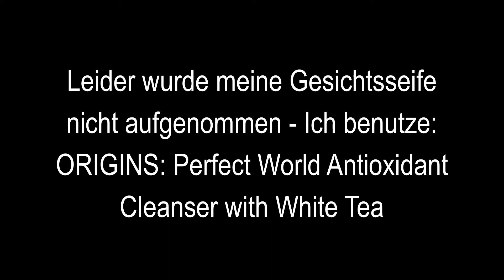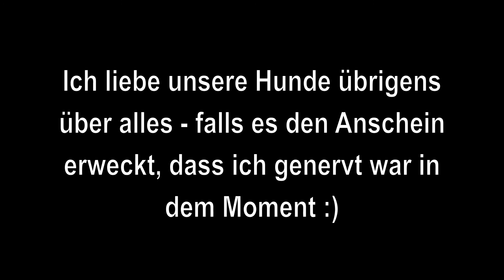MEINE REISEKOSMETIK (HAUTPFLEGE) 1/2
Hallo,
derzeit bin ich auf einer kleinen Reise - und zwar besuche ich meine Eltern und die Möglichkeit habe ich genutzt um Euch zu zeigen was ich auf Reisen an Hautpflege dabei habe.
Meine Hautpflegeroutine sieht zu Hause doch etwas anders aus, also falls Euch das interessiert dann lasst es mich einfach wissen :)

Meine dekorative Kosmetik + Haarpflege kommt morgen online, die ich mit auf Reisen dabei haben muss :)
ERWÄHNTE PRODUKTE:

Clinique all about eyes de-puffing serum
Seren:
Origins A Perfect World Antioxidant cleanser with white tea
Darphin Intensive Skin Hydrating Serum
La mer generating Serum
Clinique dramtically diferent moisturizing lotion
Origins Vita Zing Energy-boosting moisturizer
Estee Lauder Day Wear Sheer Tint Release
Diorskin Nude BB Cream 002
MAC Gently Off eye and lip makeup remover
Clinique pore refining solutions correcting serum & stay matte hydrator

ICH TRAGE:

Gesicht:
Rimmel Wake me up Foundation
Estee Lauder Double Wear Stay in place Concealer ( 01 light)
Augenbrauen, Laura Mercier Brow Definer ( warm)
Rimmel Stay Matte Powder
Augen:
Urban Decay Eyeshadow Base ( Eden)
MAC Satin Taupe, Twinks, Wedge
Blush: MAC Pink Swoon
Lippen: NYX Beige Lipgloss

Ich wünsche Euch einen ganz tollen Tag
Jamina